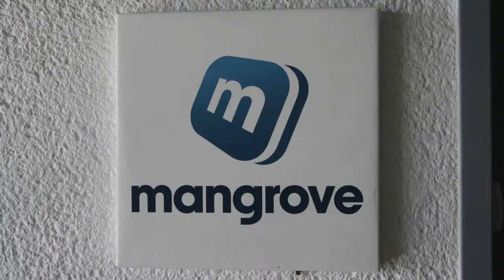Een indruk van Mangrove: kantoor en cultuur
Robert en Joris vertellen over de team-cultuur binnen mangrove, hoe de klant dit ervaart en welke voordelen het heeft.  "Het is niet 'de klant van'; het is onze klant."

Muziek:  When Waves Trying to Catch a Marvel - Antony Raijekov